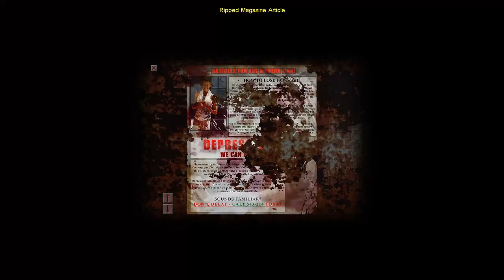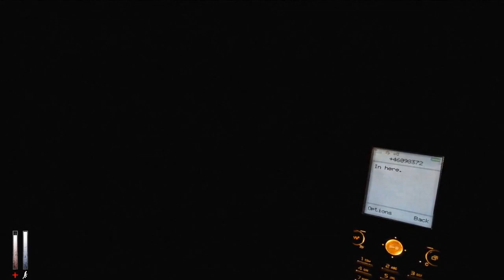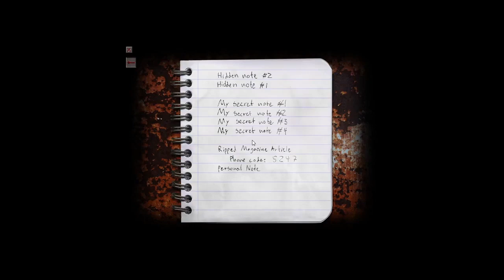A dive into insanity.. | Let's Play Cry of Fear (Chapter 2)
In this video, I play the second chapter of Cry of Fear! ("Who was that Doctor?"). Join me as I search the basement beneath the apartment block and try to find out who the doctor is!

Instead of posting raw footage (which made the previous video obnoxiously long), I decided to put the footage through editing to trim down the video by cutting out sections where I became stuck at a puzzle due to confusion or my own stupidity :p